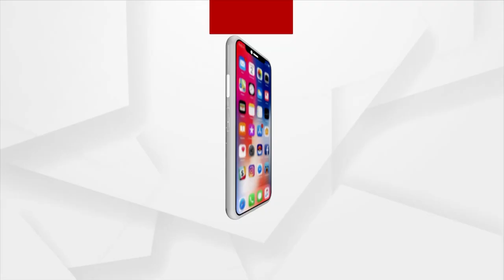Heavy Rains Trigger Waterlogging In Cuttack's Banki NAC Area